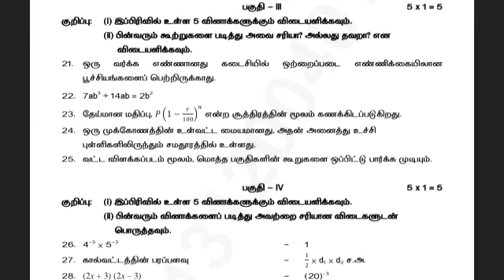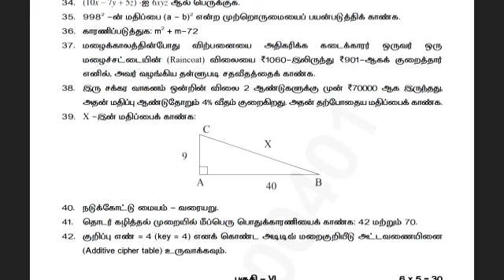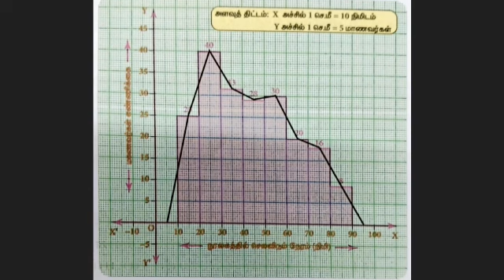எட்டாம் வகுப்பு கணக்கு முழு ஆண்டு தேர்வு வினாத்தாள் விடைக் குறிப்பு 2024